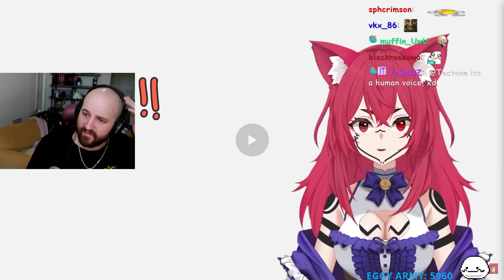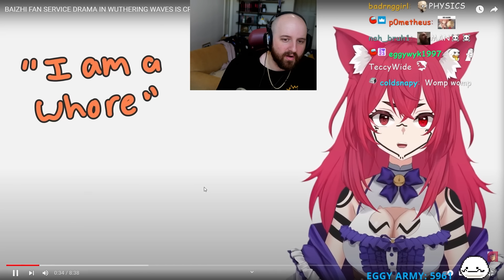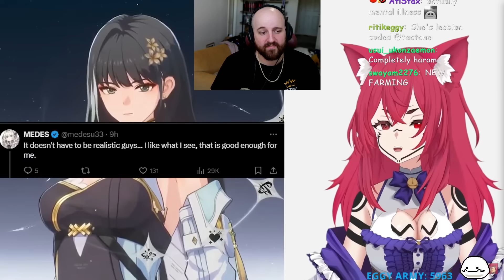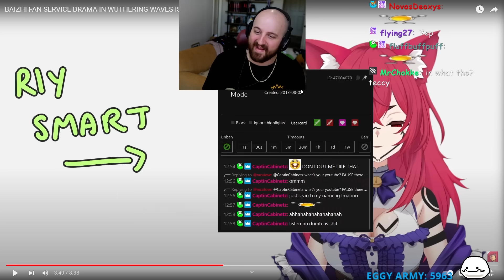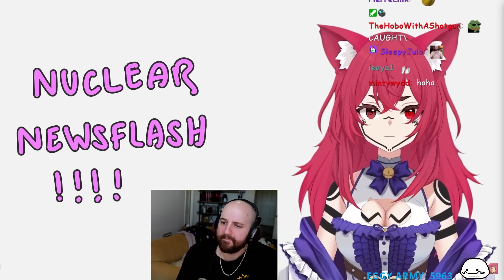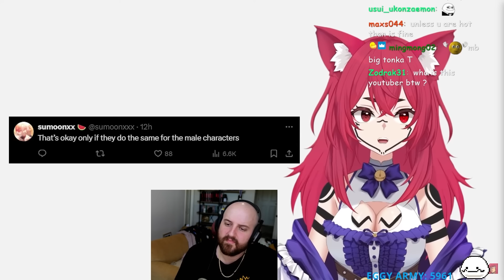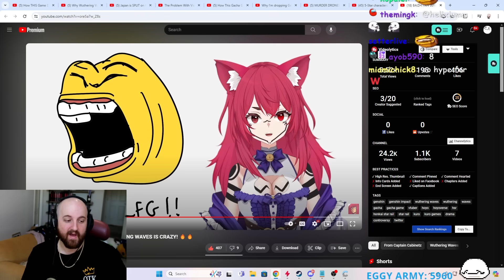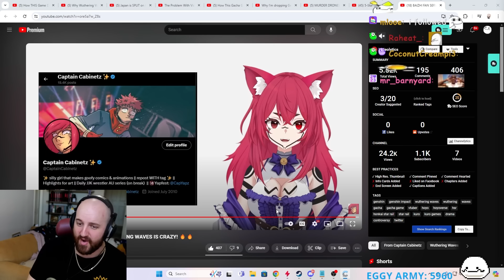Wuthering Waves Already Has Drama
BAIZHI FAN SERVICE DRAMA IN WUTHERING WAVES IS CRAZY! 🔥🔥

OTK
Tectone
Tectone React
Otk react